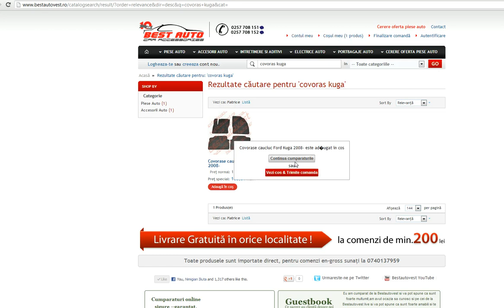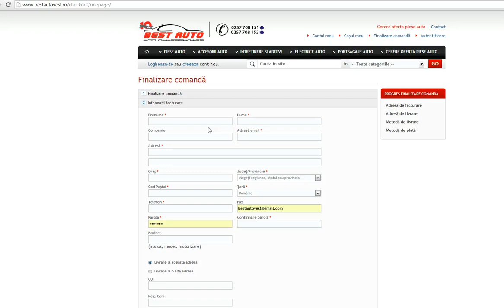Presuri cauciuc Ford Kuga, presuri auto Ford Kuga